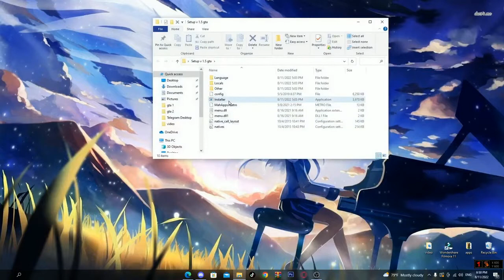FIVEM MOD MENU | FIVEM HACK | FREE DOWNLOAD | UNDETECTED | 2022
Password: gta2022

❓ FEATURES :
[+] AIMBOT
▪ FULLY CUSTOMIZEABLE AIMBOT ✔️
▪ CUSTOMIZEABLE SMOOTHING ✔️
▪ TRIGGERBOT✔️
▪ SILENT AIM ✔️
▪ PREDICTION ✔️
▪ VISIBILITY CHECK/RAYTRACE ✔️
▪ LEGIT MODE ✔️